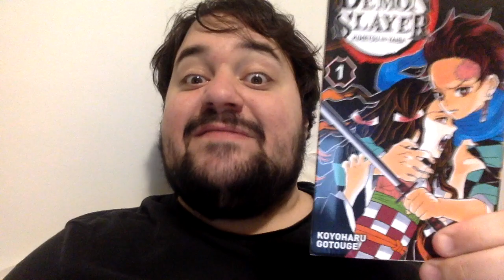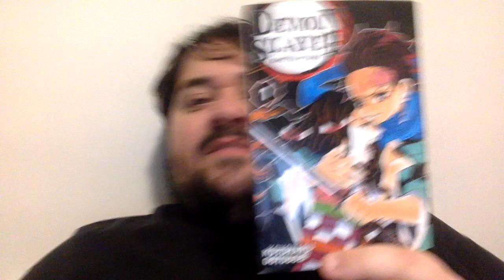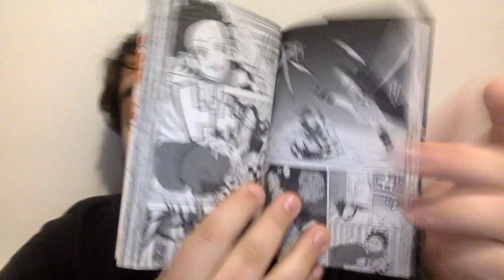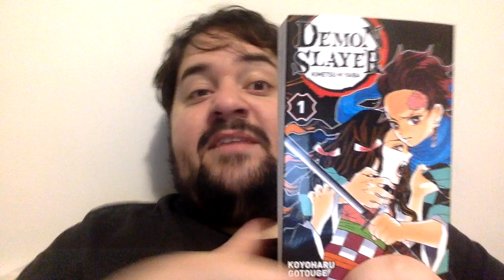Demon Slayer #1 - Manga-Review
Le succès planétaire débarque enfin au Québec. Es-ce que cela valait la peine d'attendre autant?